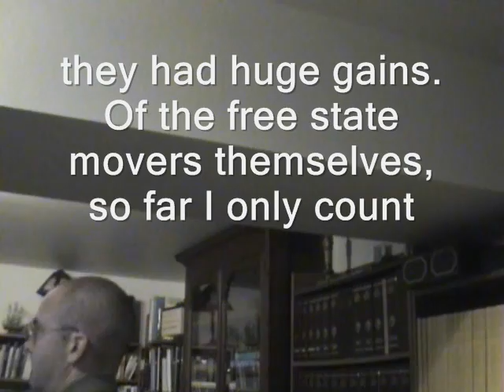Did a free stater *win* write-in campaign?!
new hampshire libertarians ridleyreport ron paul 2012 free state project presidential campaigns liberty manchester dave ridley report. cops Creative commons license police public domain footage free to use. live free or die, staters nh raw news video